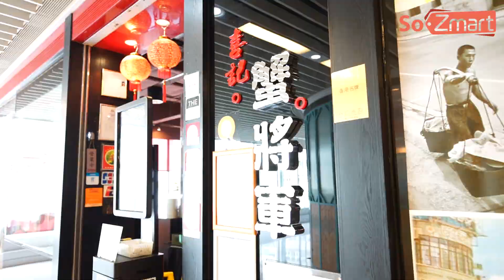喜記蟹將軍 4人雙蟹宴 正宗炒蟹確係掂！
有惹昧香辣的喜記正宗炒辣蟹，仲有香濃滋味的黑松露炒肉蟹！大大隻的蟹鉗，大大啖的蟹肉，真係好正啊！唔識開殼都唔駛苦惱，會有侍應幫你開殼，真係好梳乎呢！除了兩個大大隻嘅蟹之外，仲有喜記碗仔翅，西班牙火腿帶子，蒜子濃湯櫻花蝦浸時蔬，瑤柱蛋白炒飯四款菜式，配以合時甜品，真係好豐富啊！